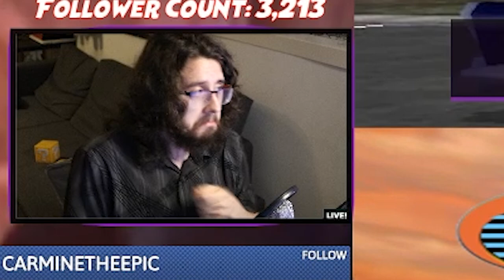They Made An Incredibles VIDEO GAME...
Welcome to potentially a new series, Movie Video Games! It's like the opposite of a video game adaptation, it's merchandise in the other direction! Starting off with Pixar's golden child, I have childhood memories of this game. But playing it as an adult? I think we're gonna have a bad time...